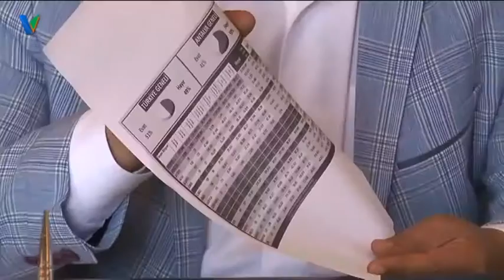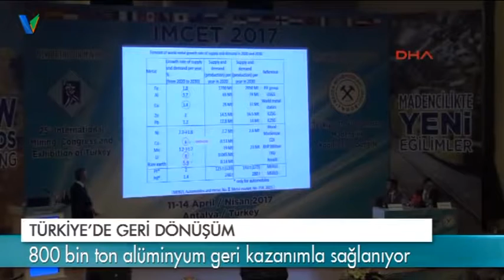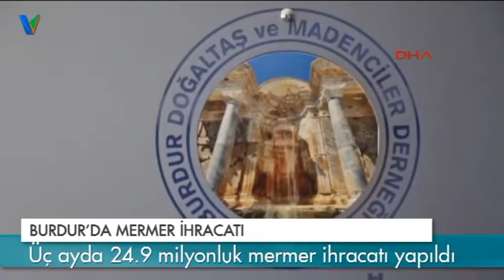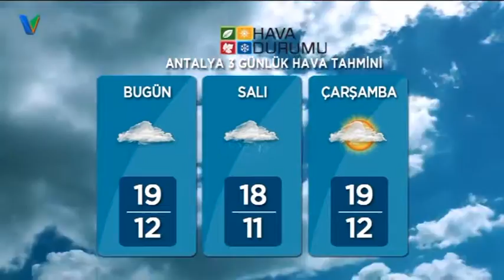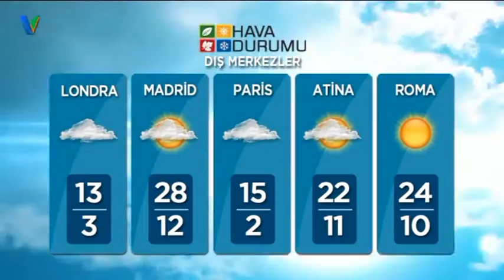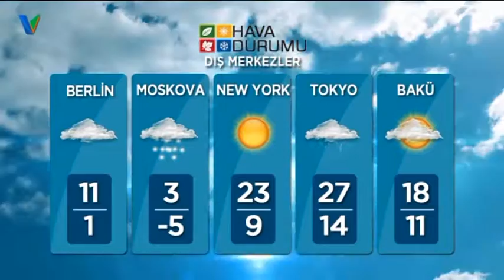Ana Haber 17 Nisan 2017